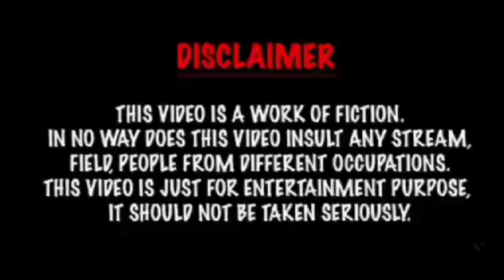அதிர்ச்சி மேல் அதிர்ச்சி ஆச்சரியம் அன்பு கோவம் ஏல்லாம் கலந்த ஆத்மா?